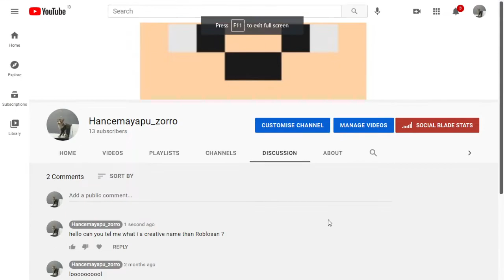HOW EMOJI REAAL 100% WORKING NO VIRUS NO VERIFICATION